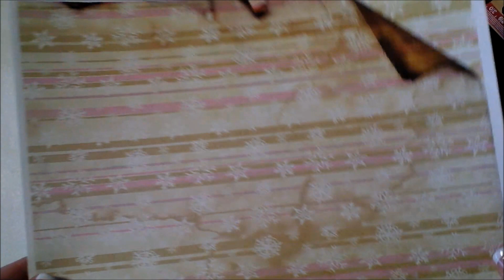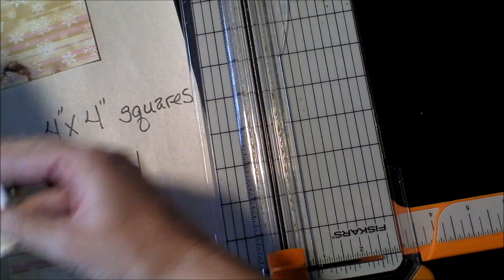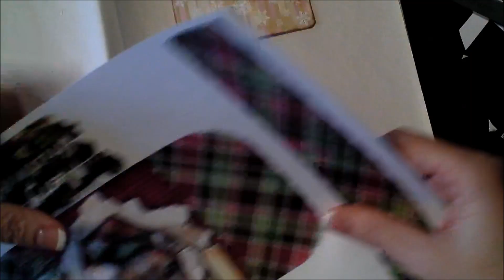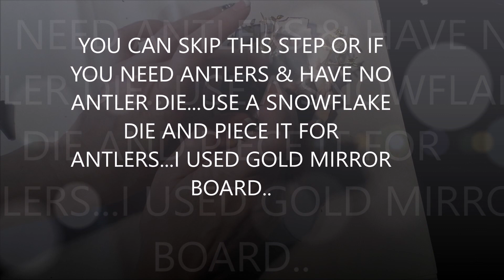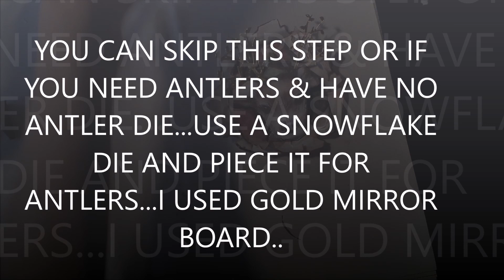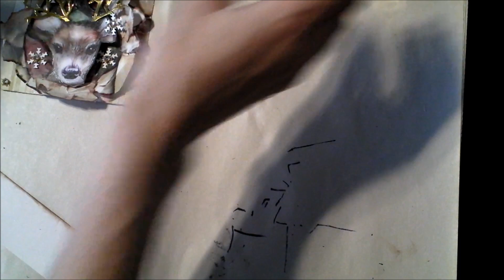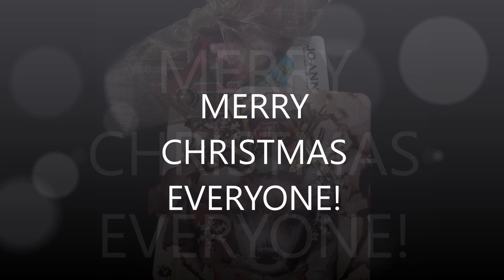Last Minute, Quick & Easy Christmas Ideas - TUTORIAL - Altered Envelope Gift Card Holder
Make adorable gift card holders by altering petal envelope.

Supplies Used:

Dreamz Etc. Digital Christmas Charm Envelopes
Dreamz Etc. Digital Christmas Charm Paper Pack #3